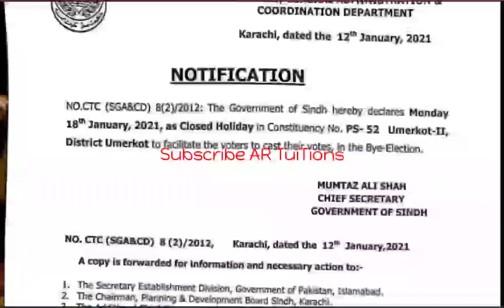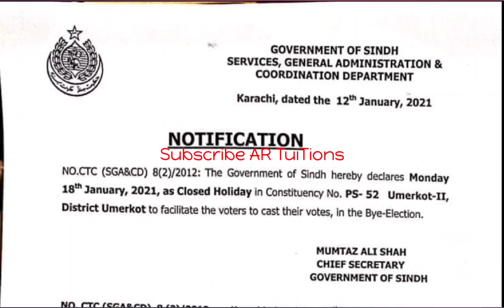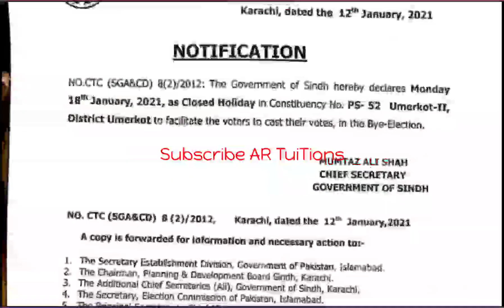Govt Announced 18th January holiday for School College University & Govt Servents| Education News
Sindh News
schools vacations
colleges vacation
Universities vacation
Educational Institutions | School College University open news
10th class datesheet
11th class datesheet
12th class datesheet
9th class board exams 2020
10th class board exams 2020
11th class board exams 2020
12th class board exams 2020
.Thanks.